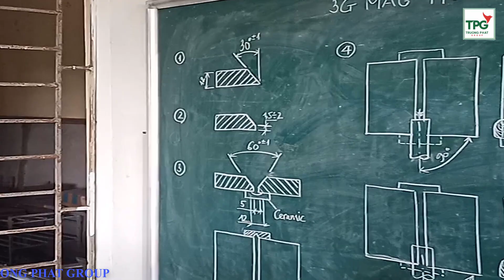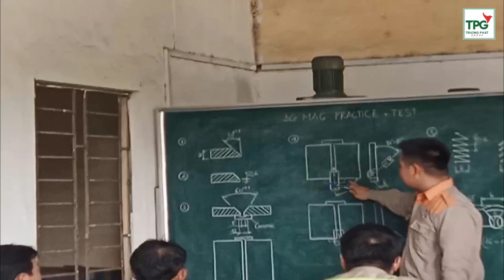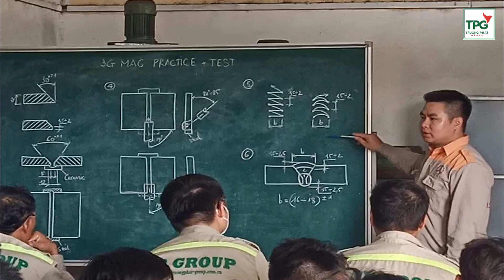TTĐT Nghề Hàn CNC TRƯỜNG PHÁT 2023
Trường Phát Group là địa chỉ tin cậy của lao động trong lĩnh vực XKLĐ Hàn Quốc. TTĐT Nghề đào tạo tập trung cho các đối tượng xã hội có nhu cầu học Hàn 3G phục vụ cho thi chứng chỉ Quốc tế, thi tuyển KOSHIPA theo diện E7-3. Trong Video thể hiện các nguyên công hàn 3G từ giai đoạn chuẩn bị phôi đến khi hàn hoàn thiện 1 sản phẩm Hàn ở vị trí hàn 3G với phương pháp hàn MAG, sử dụng dây hàn lõi thuốc đường kính 1.2 và vật liệu hàn là thép CT3 có độ dày 12.